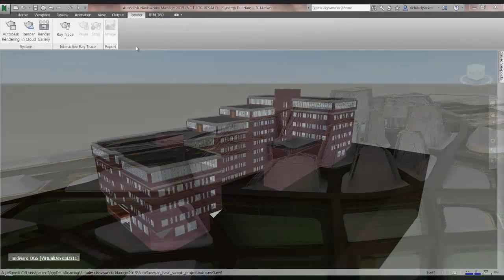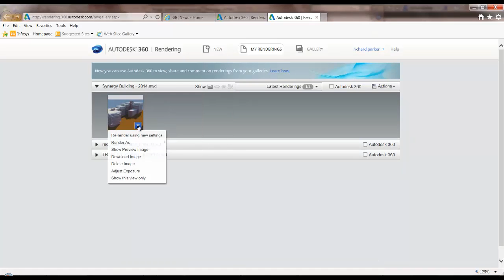What's New - Autodesk Navisworks 2015 - Cloud Rendering